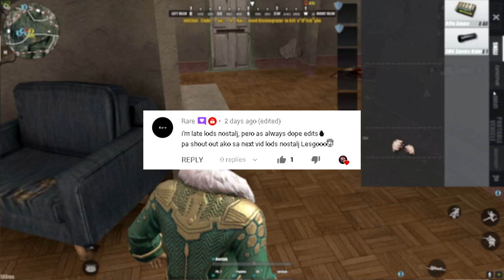THE TELEPORTER!(ROS GAMEPLAY)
Grabe naman yun! hahahah

NEFFEX - Struggle

NEFFEX - Cold

PC SPECS:
8gb Ram
VIDEO EDITOR
/VEGAS PRO 15
RECORDER
/GEFORCE EXPERIENCE